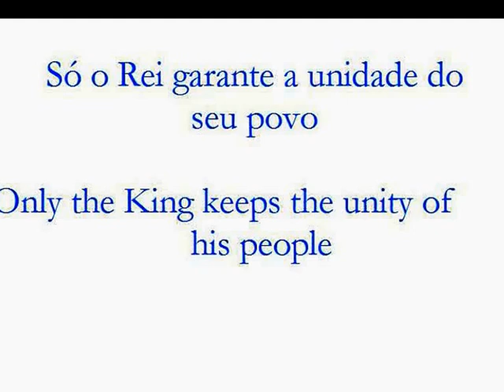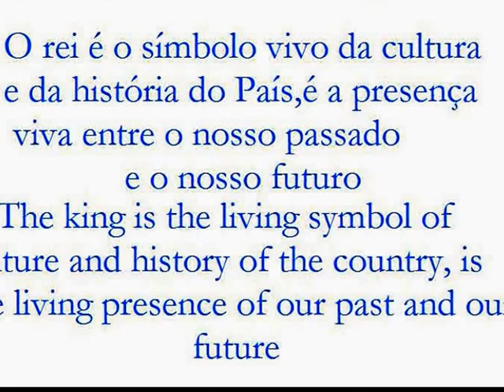Família Real Portuguesa Portuguese Royal House of Braganza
Este vídeo é um tributo a SAR o Senhor Dom Duarte Pio de Bragança(Duque de Bragança e legítimo herdeiro ao trono real português)  e à restante família Real Portuguesa. (várias línguas clicando em "mostrar mais";more languages in "show more")

 This video is a tribute to HRH Dom Duarte Pio Lord of Bragança (Duke of Bragança and rightful heir to the Portuguese royal throne) and the remaining Portuguese Royal family.

Este video es un homenaje a SAR Dom Duarte Pio Señor de Bragança (Duque de Bragança y legítimo heredero al trono real portuguesa) y la familia real portuguesa restante.

Cette vidéo est un hommage à SAR Dom Duarte Pio Seigneur de Bragança (duc de Bragance et héritier légitime du trône royal portugais) et la famille royale portugaise restant.

Dieses Video ist eine Hommage an SKH Dom Duarte Pio Herr von Bragança (Herzog von Bragança und rechtmäßige Erbe der portugiesischen Königsthron) und die restlichen portugiesischen Königsfamilie .

Den här videon är en hyllning till HKH Dom Duarte Pio Lord av Bragança (hertigen av Bragança och rättmätige arvingen till den portugisiska kungliga tronen) och resterande portugisiska kungliga familjen.